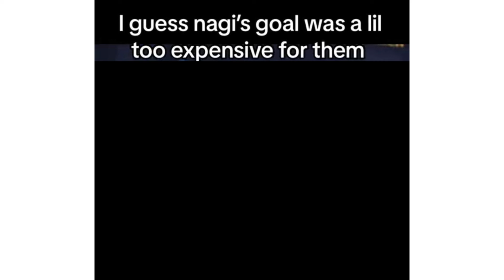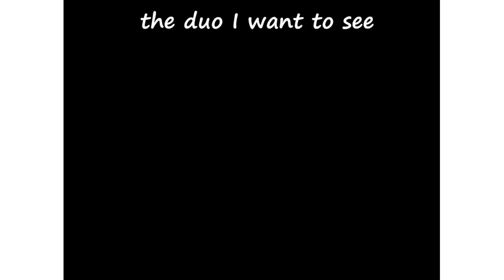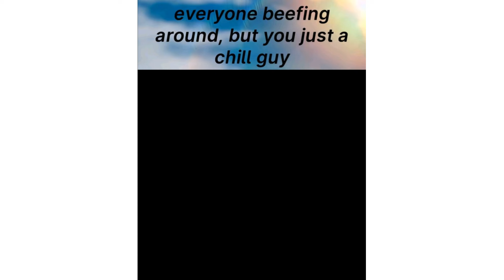BLUE LOCK Season 2 | Memes 17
Get ready to laugh with the most hilarious and epic BLUE LOCK Season 2 memes! 😂⚽ From the most intense moments to the funniest scenes, this video is packed with all the meme-worthy content you need. Whether you're a die-hard BLUE LOCK fan or just love a good laugh, these memes are sure to entertain.